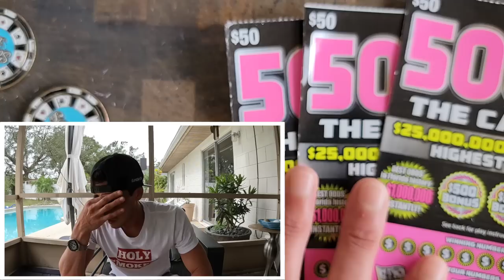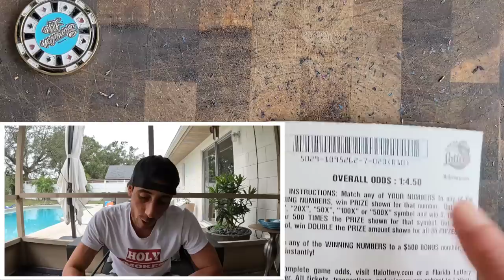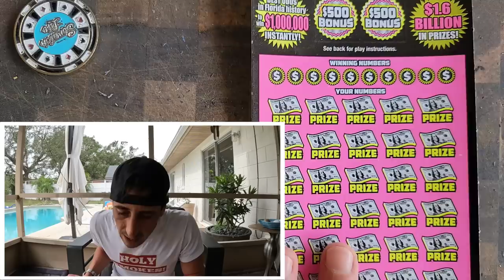I Did It!!! Massive 500X Winner🚀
Guys I Found Massive Winner!!!
3 x $50 500X the Cash scratch off tickets from the florida lottery

Join Stake Online Casino (copy/paste link):
stake.us/?c=07336ee4de